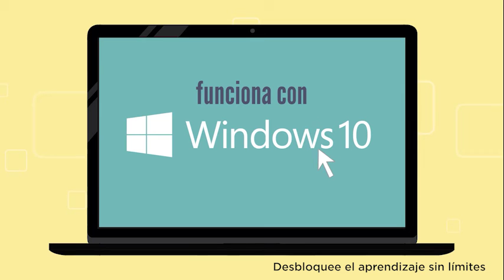HORUS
• Inventario de Hardware/Software
• Jerarquización de la ubicación de sus maquinas
• Medición de Horas Promedio de encendido
• Análisis de rendimiento de las máquinas
• Administración Remota de las máquinas desde la nube.
• Ubicación de las máquinas.